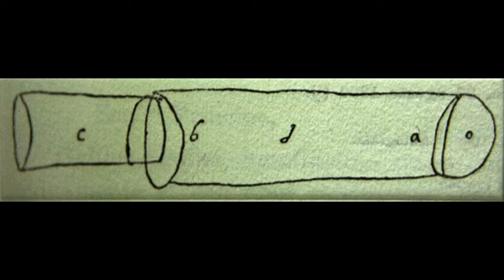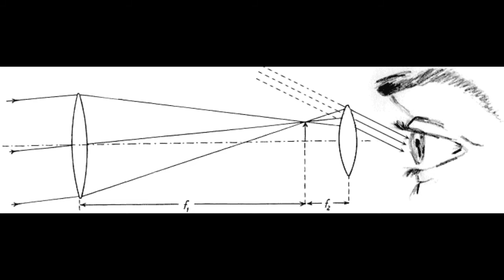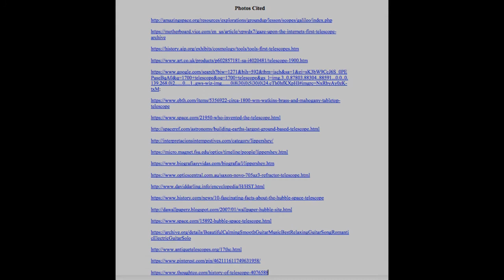History of the Telescope